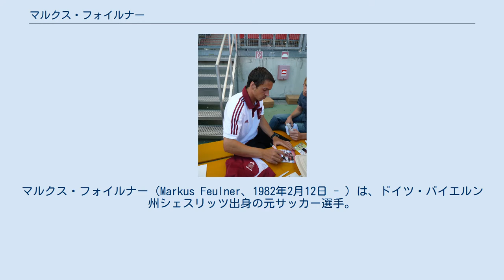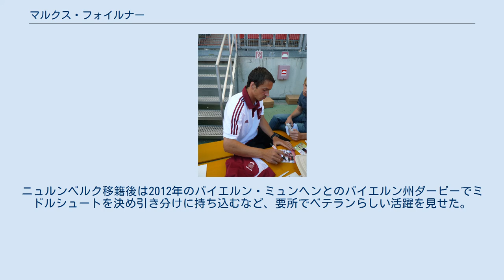マルクス・フォイルナー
マルクス・フォイルナー（Markus Feulner、1982年2月12日 - ）は、ドイツ・バイエルン州シェスリッツ出身の元サッカー選手。
 1992年に1.FCアイントラハト・バンベルクのユースチームに加入し、1997年からはバイエルン・ミュンヘンのユースでプレーした。
しかしトップチームでポジションを掴むことができず、2004年に1.FCケルンへ移籍。
しかし、怪我などもあり2年半でリーグ戦38試合に出場するにとどまり、トップチームとリザーブチームを行き来した。
 2006年、1.FSVマインツ05へと移籍。
マインツでは移籍初シーズンに16位となりツヴァイテリーガに降格してしまったが、同クラブ最終シーズンである2008-09シーズンに2位となり再び昇格。
バイエル・レバークーゼン戦などで高いパフォーマンスを見せた。
2009年3月、マインツ時代に指導を受けたユルゲン・クロップが指揮を執るボルシア・ドルトムントと3年契約を結んだことが発表され、7月1日にフリートランスファーで移籍した。
2011年、1.FCニュルンベルクへ移籍。
ニュルンベルク移籍後は2012年のバイエルン・ミュンヘンとのバイエルン州ダービーでミドルシュートを決め引き分けに持ち込むなど、要所でベテランらしい活躍を見せた。
 2014年、FCアウクスブルクに移籍した。